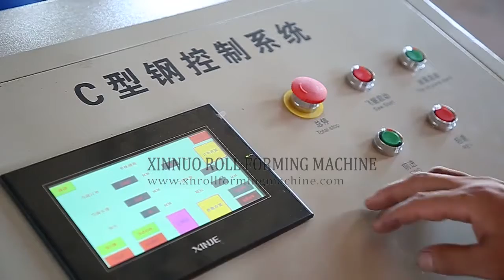corrugated roof sheet roll forming machine, small wave corrugated roof panel forming machine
corrugated roof sheet roll forming machine
780 corrugated steel panel roll forming machine|how to use corrugated sheet forming machine
In recent years, more and more people use metal roof panels to build factories and houses. The following video will show you how to use corrugated sheet forming machine to make metal roof panel
00:00 corrugated roof sheet roll forming machine
00:09 corrugated sheet forming process
00:30 cutting system

 Hebei Xinnuo Roll forming Machine Co.,ltd.